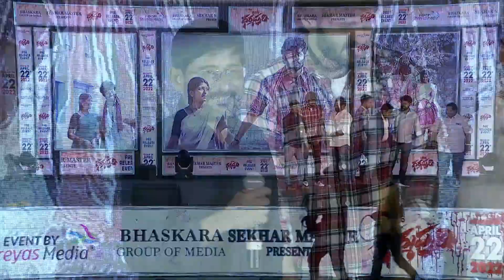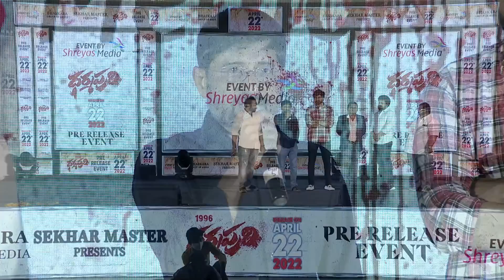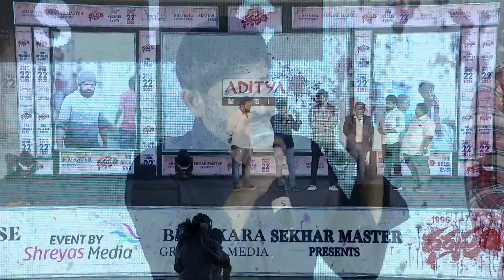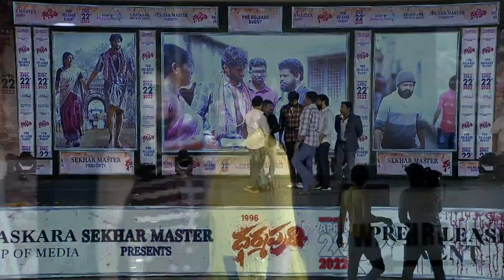Producer Y Ravi Shankar Speech @ 1996 Dharmapuri Pre Release Event | Shreyas Media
Watch Producer YRaviShankar Speech @ 1996Dharmapuri Pre Release Event